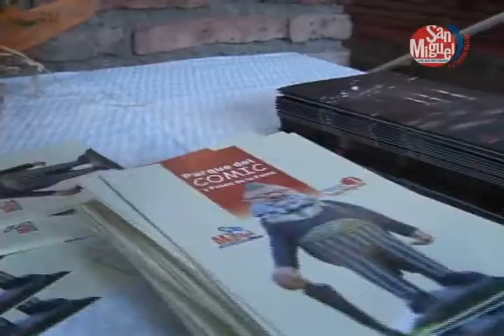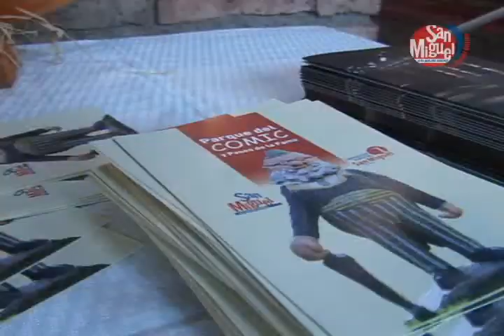INAUGURACIÓN CAVA, SALA FRAY PEDRO SUBERCASEAUX